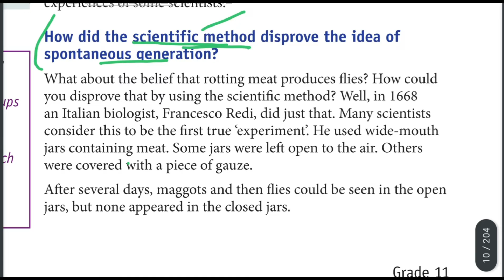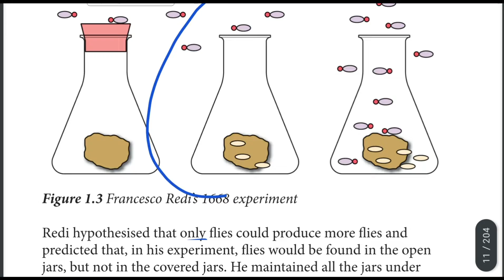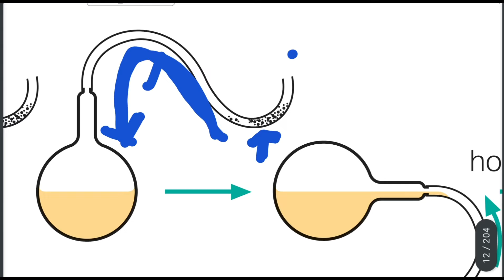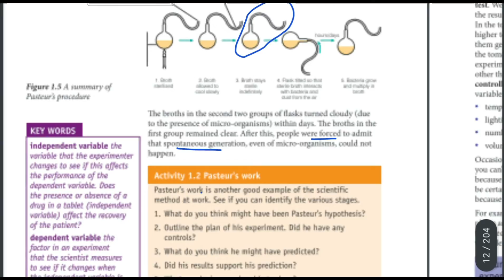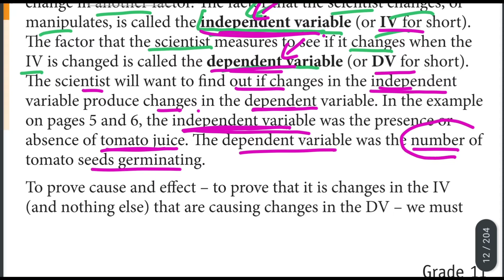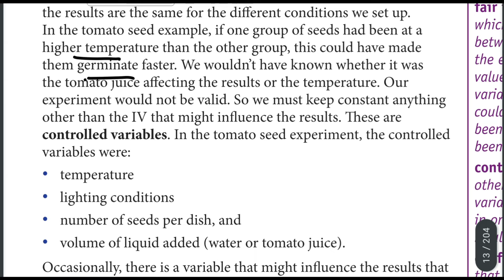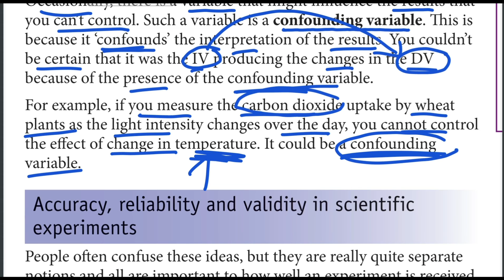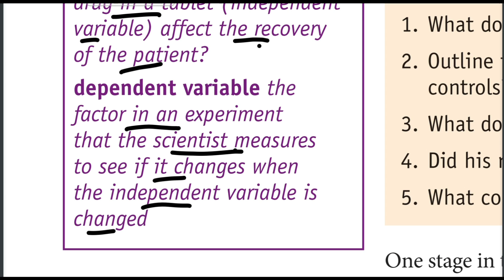Ethiopian Grade 11 Biology Unit_1 p_2 Spontaneous generation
Ethiopian Education